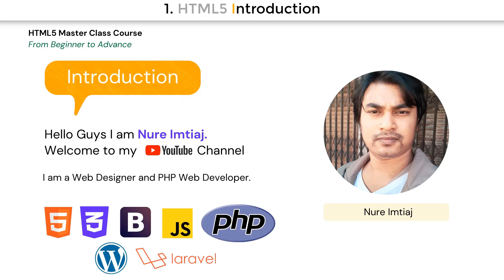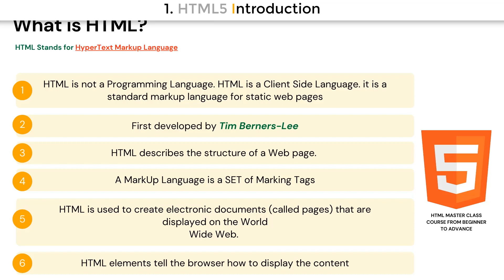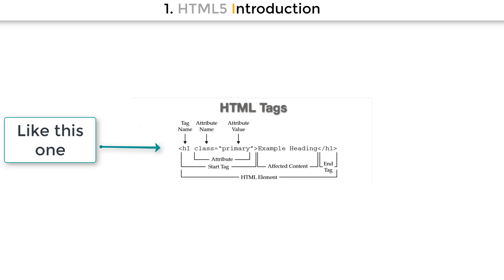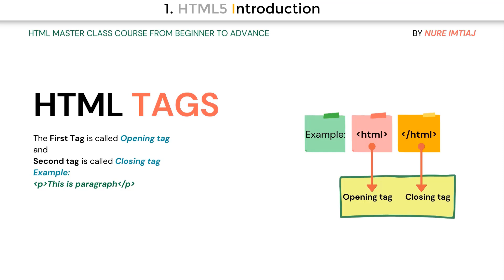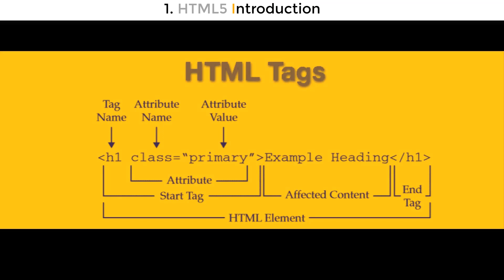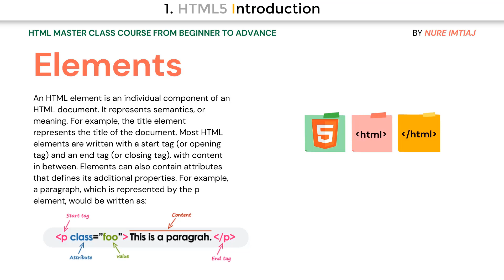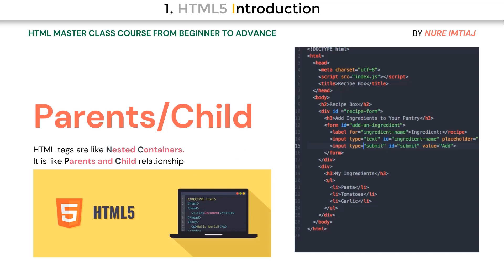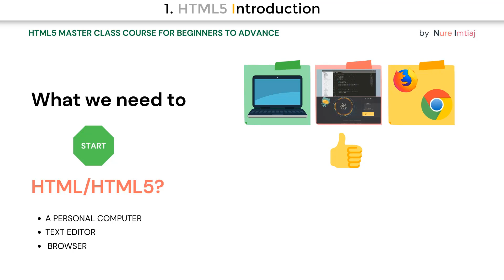#1 HTML5 Introduction - HTML5 tutorial for beginners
HTML5 Bangla Master Class Full Course/tutorial for beginners.

Welcome to HTML5 bangla Master class course. This is a introduction video on HTML5. We can learn basic things of HTML5 from This tutorial. This will full course on HTML5.

By learning HTML or HTML5 we can learn web design also. HSC Students also can learn HTML from this tutorial. This is a bangla tutorial series where we all can learn HTML5 and web design first step that is html5.

web design bangla tutorial full course
html introduction in bangla
html introduction in hindi
html introduction class 10
html introduction class 7
html introduction class 9
html basic tutorial bangla
html basic course
html basic bangla
html basic structure
html basic syntax
html basic project
html introduction code a simple web page how to
html tutorial for beginners in bangla
html and css tutorial for beginners in bangla
amazing video html css bangla tutorial